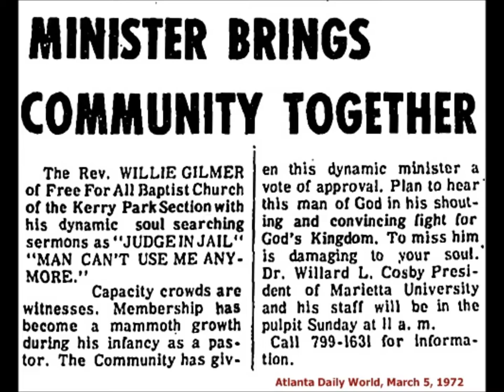Jesus Keep Me Near The Cross (1965) Willie Gilmer at the Gospel Caravan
from Savoy 4239 7" single

Rev. Willie M. Gilmer (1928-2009) was an Atlanta-area gospel singer and preacher. This is his only known recording. There is some uncertainty about this recording as it also appears on an unissued LP called "Gospel Caravan" with the vocals credited as Gilbert Lee.